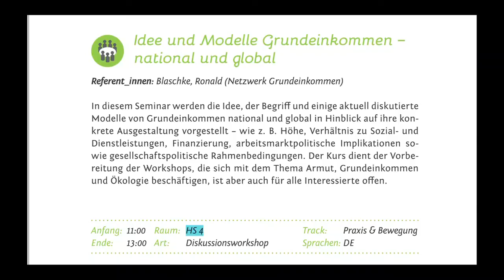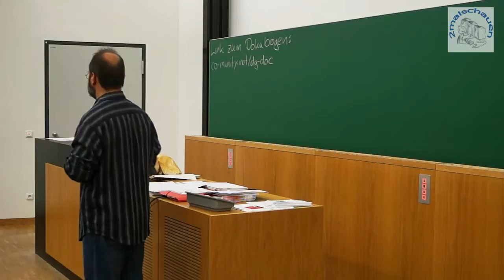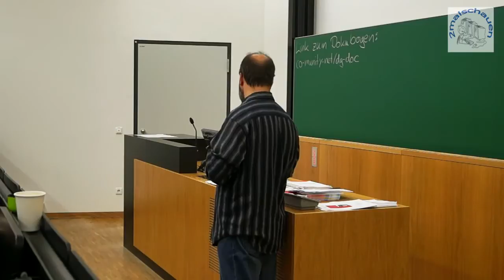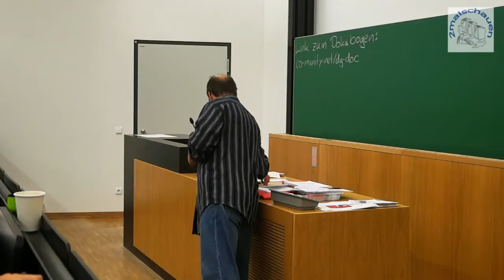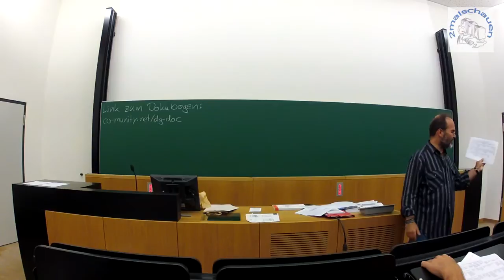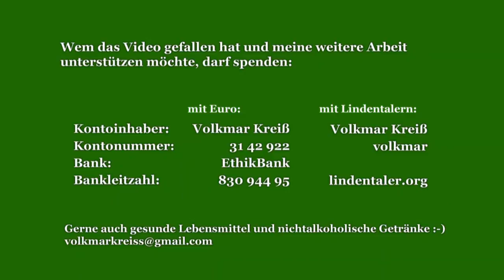Ronald Blaschke: Idee und Modelle Grundeinkommen – national und global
Referent: Blaschke, Ronald (Netzwerk Grundeinkommen)
Degrowth-Konferenz Leipzig 2014